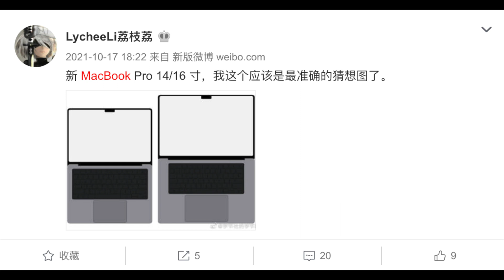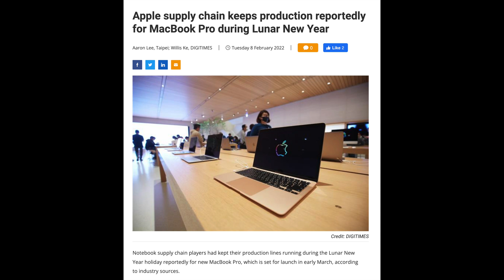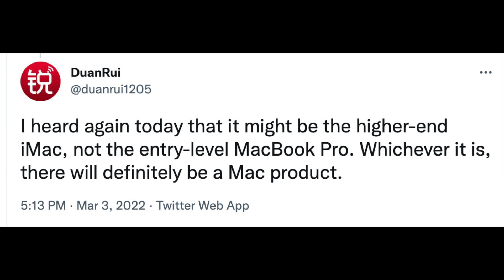苹果宣布2022春季发布会：M2 MacBook Pro确认？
苹果发出了2022春季发布会的邀请函，今天继续为大家带来M2 MacBook Pro的消息，有希望在发布会上看到？

0:00 开场
0:42 M2 MacBook Pro
1:03 邀请函带出的消息
2:08 M2 MacBook Pro配置
3:55 其他一些发布会的消息

B站: 小添聊科技
微博: 小添聊科技